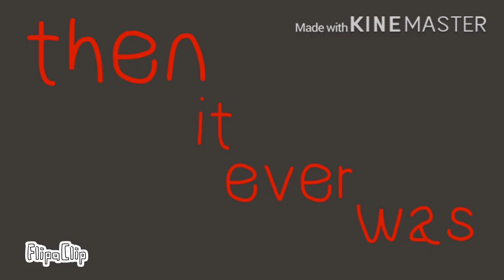Epoch Animation Meme (I’m Sorry) flash warning |VENT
This meme was not to be edgy or anything like that. I made it because I am a “bad friend.”